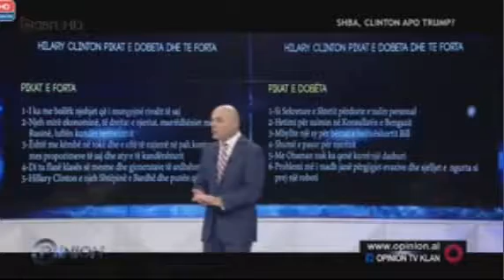MALAJ PER POLITIKAT